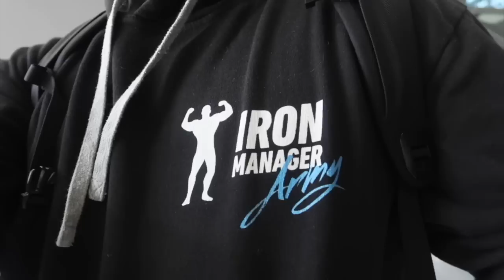FIBO Global Fitness 2018 - Report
▄ ▅ ▆ ▇ █ - LEGGIMI - █ ▇ ▆ ▅ ▄